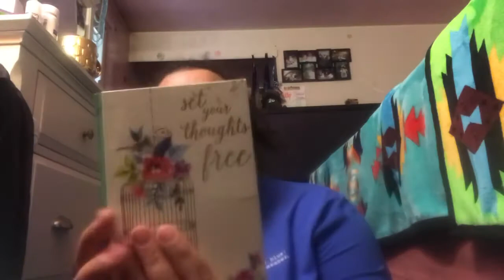BIG things are happening.!😱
It’s time to get fit with Mik.! We are about to go on a journey together. When I say together, I mean exactly that. Let’s do it to it, and get on the healthy living road.